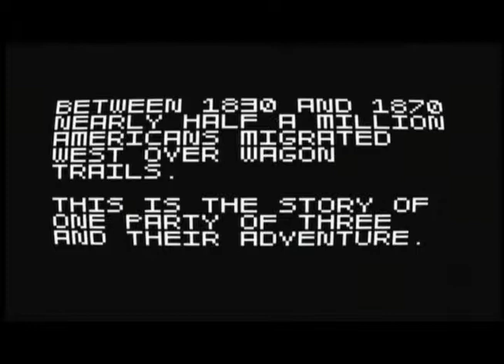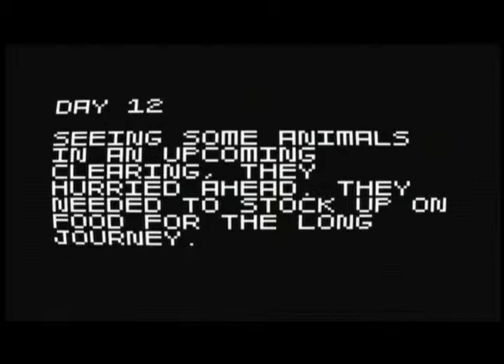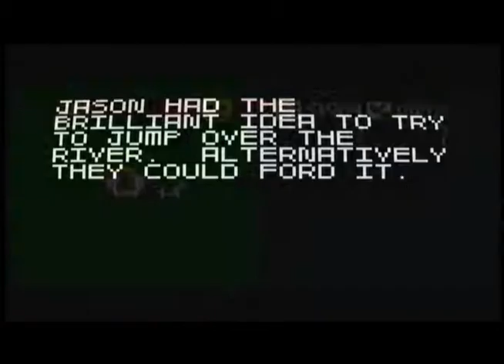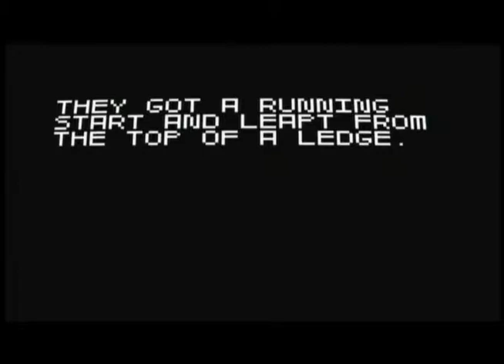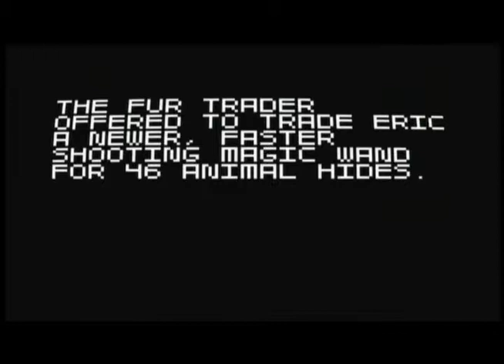Super Amazing Wagon Adventure: Magic, Stereotypes and More - Episode 1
On the Oregon trail one afternoon three adventurers will go on an amazing wagon-load of a journey. Fighting off hordes of bats, bees, and buffalo with only a magic wand at their disposal.